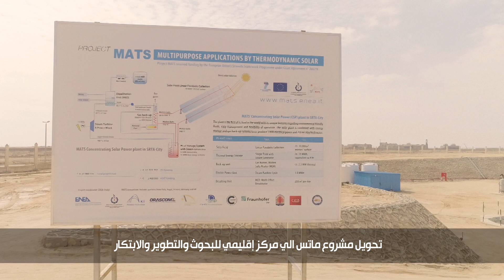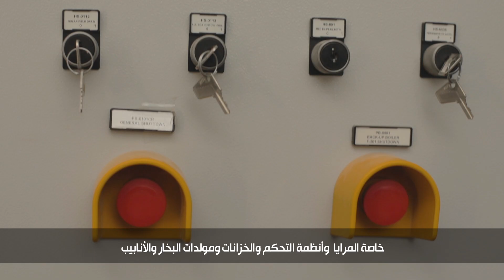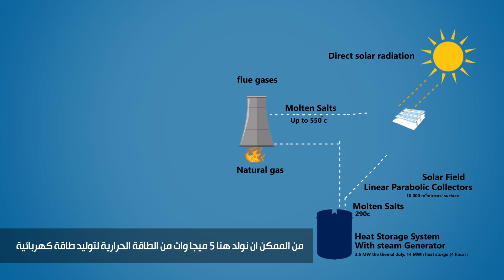Point of View and H&R - EU - Solar Energy Plant Documentary film (MATS)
The inauguration of MATS Solar Plant took place in Alexandria, Egypt in early 2018. The film features its importance and the innovative solutions and values to Egypt. It is funded by the European Union and constructed by Orascom